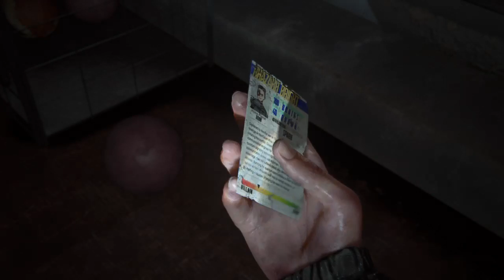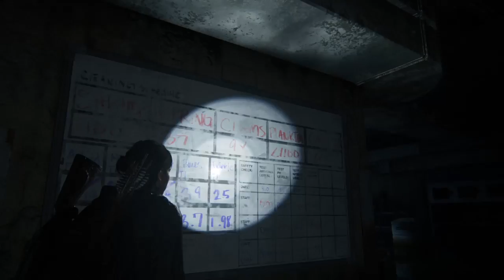Giochiamo a The Last of Us 2 (parte 15)